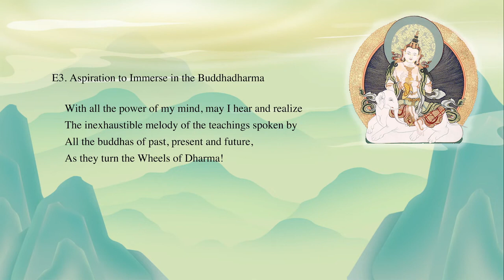The King of Aspiration Stanza 30 Aspiration to Immerse in the Buddhadharma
D11. Aspiration to Enter into Various Dharma Doors
E3. Aspiration to Immerse in the Buddhadharma
With all the power of my mind, may I hear and realize The inexhaustible melody of the teachings spoken by All the buddhas of past, present and future,
As they turn the Wheels of Dharma!

From Khanpo Sodargye:
"The King of Aspiration Prayers is the king of all aspiration prayers. It contains the aspirations of all the buddhas and bodhisattvas, as many great masters have acknowledged.

The power of this prayer is extraordinary. By reciting it, we will obtain excellent rebirths in all future lives, endowed with perfect advantages, such as good looks, wealth, noble status, health, and longevity. Moreover, our negativities, even those as grave as the five heinous crimes can be completely purified, and all virtuous wishes can be accomplished.

Most importantly, if we practice this aspiration prayer with devotion in this life, at the moment of death, we will instantly see before us Buddha Amitabha, surrounded by countless bhikkhus and bodhisattvas. Meanwhile, Buddha Amitabha will praise us with his vajra speech and welcome us to his pure land. Then, amid his comforting words, we will take rebirth in Sukhavati peacefully. There, we will perfect all virtues and qualities, thereby acquiring inconceivable power to bring happiness and benefits to all beings.

H. H. Jigme Phuntsok Rinpoche placed great importance on The King of Aspiration Prayers. Whenever he visited a holy site, he always aspired with this prayer. At Larung Gar, it is our tradition to recite this aspiration prayer at every Dharma teaching and assembly. I often think that, even if someday I don’t have the time to give any lecture, simply reciting The King of Aspiration Prayers once makes my day meaningful."

May I purify the power of karma;
Destroy the power of harmful emotions;
Render negativity utterly powerless;
And perfect the power of Good Actions!
-- The King of Aspiration Prayers